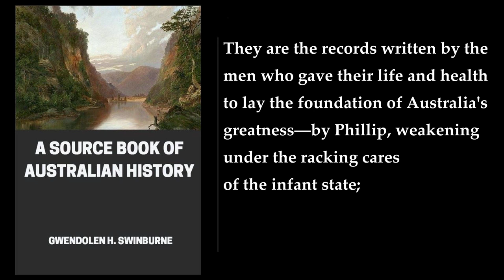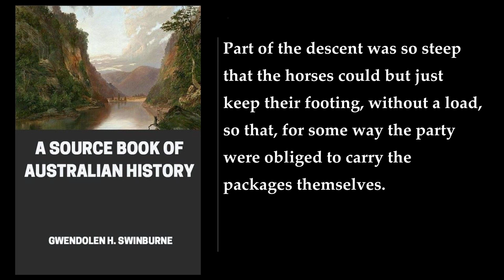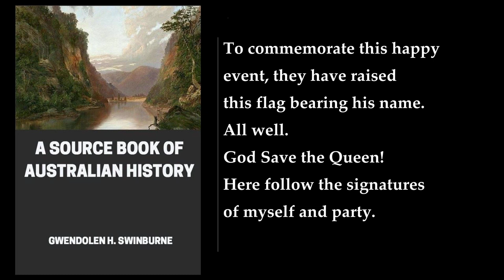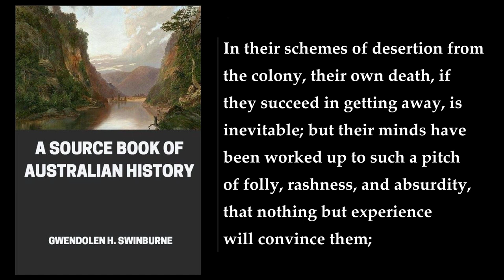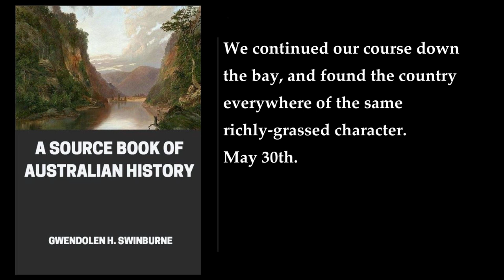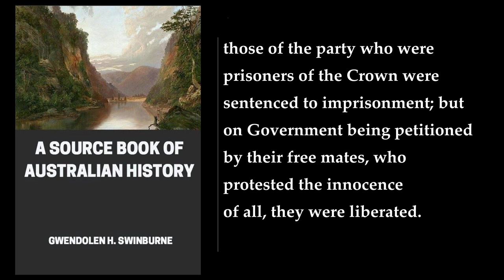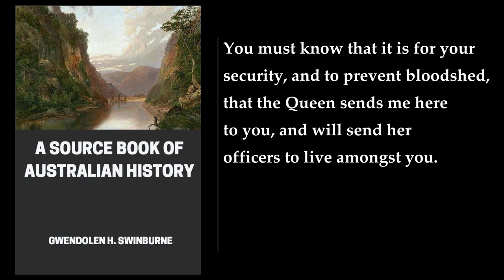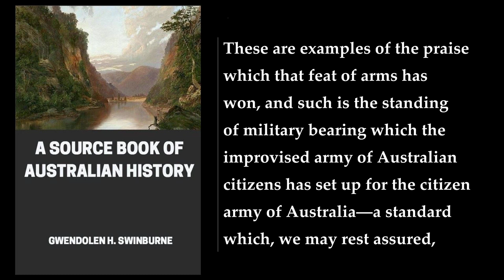A Source Book of Australian History 🥇 By Gwendolen H. Swinburne. FULL Audiobook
A Source Book of Australian History is a book compiled by Gwendolen H. Swinburne. The book is a collection of primary sources that provide a glimpse into the history of Australia. The book is divided into several sections, each of which covers a different period in Australian history.

The first section of the book is titled "The Discovery of Australia." This section covers the period from the first European sighting of Australia in 1606 to the arrival of the First Fleet in 1788. The section includes accounts of the voyages of Dutch, Spanish, and English explorers, as well as descriptions of the indigenous people of Australia.

The second section of the book is titled "The Foundation of the Colonies." This section covers the period from 1788 to 1850. The section includes documents related to the establishment of the colonies of New South Wales, Tasmania, South Australia, Western Australia, and Victoria. The section also includes documents related to the treatment of convicts and the development of the Australian economy.

The third section of the book is titled "The Growth of Self-Government." This section covers the period from 1850 to 1900. The section includes documents related to the granting of responsible government to the colonies, the development of the Australian Constitution, and the federation of the colonies into the Commonwealth of Australia.

The fourth section of the book is titled "The Commonwealth of Australia." This section covers the period from 1900 to 1914. The section includes documents related to the establishment of the Commonwealth of Australia, the development of the Australian economy, and the role of Australia in World War I.

The fifth section of the book is titled "The Modern Commonwealth." This section covers the period from 1914 to 1929. The section includes documents related to the impact of World War I on Australia, the development of the Australian economy, and the role of Australia in the League of Nations.

The book is a valuable resource for anyone interested in the history of Australia. It provides a comprehensive overview of the major events and developments in Australian history, and it includes a wide range of primary sources that offer insight into the lives of the people who lived through these events.
More: Australian history, Gwendolen H. Swinburne, Aboriginal people
Victoria, New South Wales, Tasmania
South Australia, Western Australia, Queensland
Northern Territory, Federation, Gold rush
Convicts, Exploration, Colonialism

00:00:00 Introduction
00:03:08 PART 1. DISCOVERY AND EXPLORATION. Discovery Of Tasmania
00:13:11 Description Of Western Australia
00:23:35 The First Visit To The Eastern Coast
00:34:11 Bass Strait
00:48:56 The Investigator
01:03:04 Across The Mountains
01:16:13 Australia Felix (Victoria)
01:24:25 The Interior Of The Continent
01:36:52 Exploration Of The Eastern River System
01:53:19 The Interior. II
02:00:56 Across The Continent. South To North. I
02:14:14 Across The Continent. South To North. II
02:27:25 From West To East. I. Along The Bight
02:38:16 From West To East. II. The Interior
02:48:51 PART 2. GENERAL HISTORY. The First Settlement
03:08:46 Early Difficulties
03:17:36 Phillip's Resignation
03:18:35 New South Wales Corps
03:32:38 The Irish Political Prisoners
03:41:31 The Bligh Mutiny
03:58:12 The Beginning Of The Wool Industry
04:08:32 Emancipist Controversy
04:15:54 Western Australia
04:30:23 Wakefield's Scheme Of Colonization
04:32:44 Foundation Of South Australia
04:48:16 Foundation Of Victoria
05:02:47 Transportation
05:18:04 Independence Of Victoria
05:28:44 Gold
05:39:21 Effects Of The Gold Discovery
05:45:25 Victoria In 1854
05:53:22 The Bushrangers
06:07:20 Anti-Transportation Movement
06:19:28 Land Question In South Australia
06:27:22 The Land Question In New South Wales
06:39:00 Queensland
06:54:34 Payment Of Members Crisis
07:08:56 New Guinea
07:25:19 The National Australasian Convention 1891
07:38:21 The Commonwealth Of Australia
07:46:01 The Boer War
07:55:54 The Great War
08:11:16 Landing On Gallipoli
08:22:55 What Anzac Means